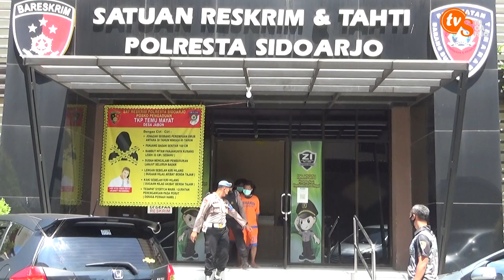Terlibat Perseteruan, Delapan Pendekar Perguruan Silat Di Amankan Polresta Sidoarjo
TVSidoarjo- Delapan Pendekar muda dari beberapa perguruan silat di Sidoarjo terlibat pengeroyokan yang terjadi pada Minggu (7/8) malam lalu di dua lokasi yaitu di Jalan Raya Ponti dan di kawasan Museum Mpu Tantular. Motif pengeroyokan tersebut terkait konflik antar perguruan silat.
Pria berinisial ANF (17) merupakan warga Candi, Sidoarjo menjadi korban pengeroyokan di Jalan Raya Ponti.

Ia yang sedang menutup warung angkringannya didatangi sekelompok pemuda tak dikenal dari perguruan silat KS dengan menggunakan 10 sepeda motor secara berboncengan. Alhasil, korban ANF mengalami luka di pelipis kanan, lengan tangan kanan dan penggung.

“Sebagian dari mereka menghampiri korban ANF karena dianggap salah satu anggota PSHT dari kaos yang dipakainya, dan langsung melakukan pemukulan terhadap korban. Ada yang menggunakan tangan kosong, ruyung dan sebilah bambu,” terang Kapolresta Sidoarjo Kombes Pol. Kusumo Wahyu Bintoro pada wartawan, Kamis (11/8/2022).